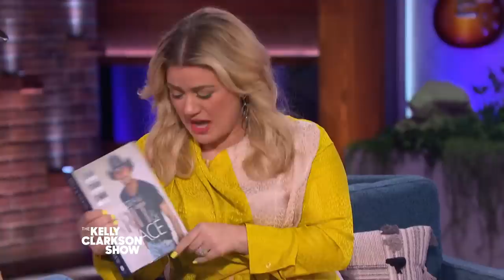Tim McGraw Credits His Wife And Kids For His Major Fitness Transformation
Tim McGraw reveals that he hit a low point in his life after suffering from a year of painful experiences and several losses in his family. He credits his wife Faith Hill and his kids for motivating him to heal himself and get in the best shape of his life. Tim also dished about his new book “Grit & Grace: Train the Mind, Train the Body, Own Your Life.”